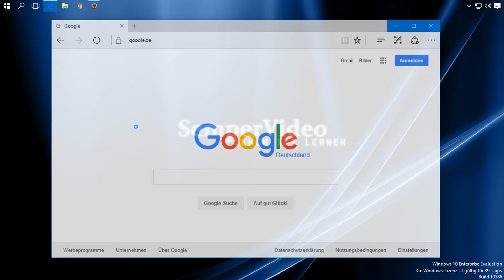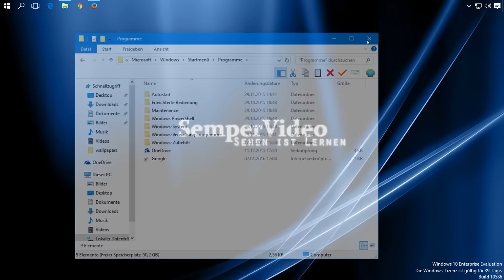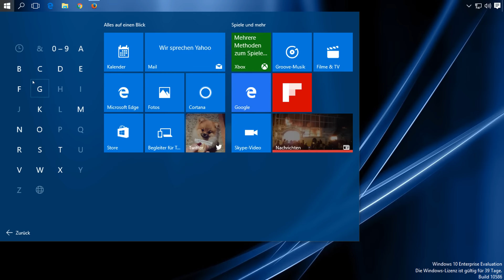Windows 10: Website Link im Startmenü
In diesem Video wird gezeigt, wie Sie einen Link auf eine Website in das Startmenü einbauen können.